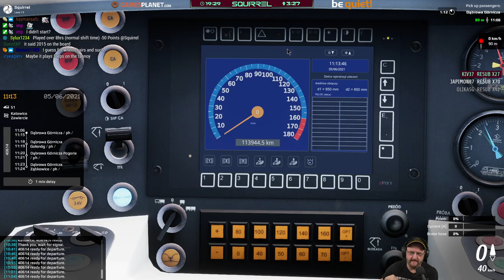SimRail 2021 | 20th January 2023 | 6/6 | SquirrelPlus